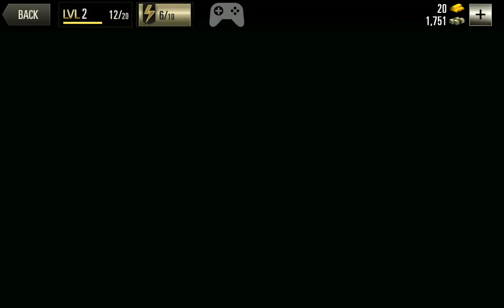WHATS A DALL SHEEP? | DEER HUNTER 2016 Android Gameplay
I like the new style and the graphics, but this game is just another way to make money using in app-purchases. I hate that.